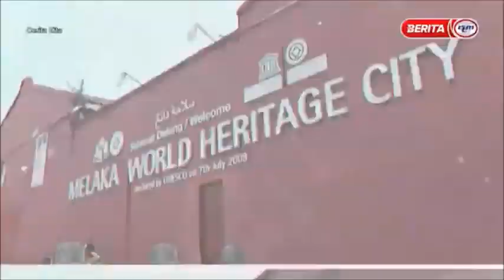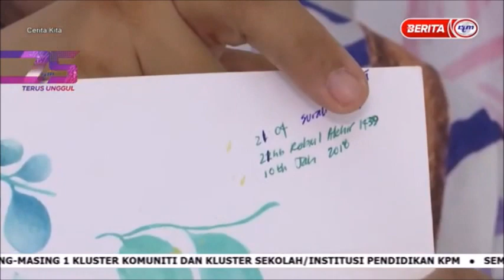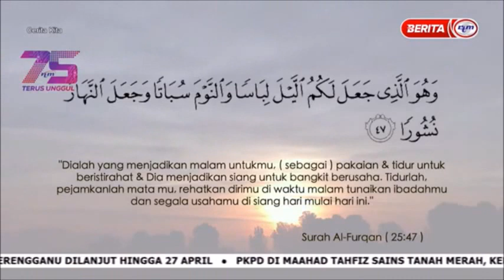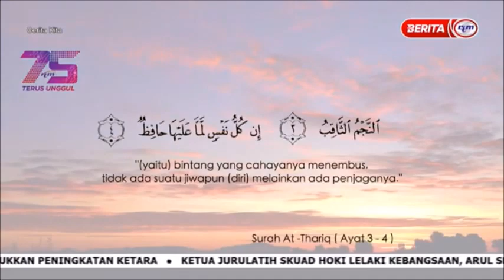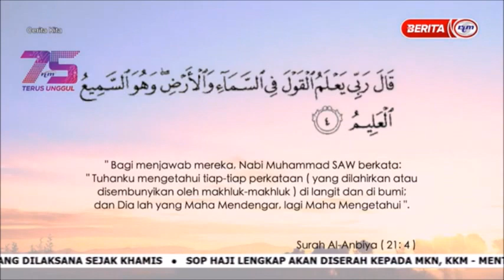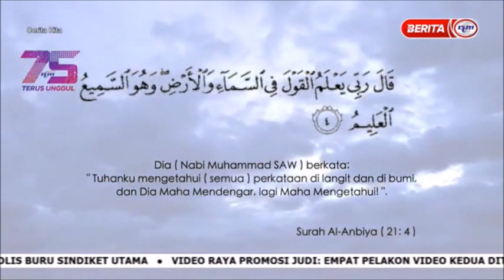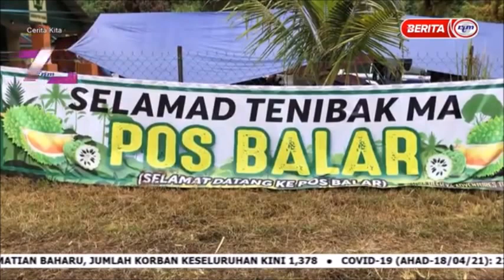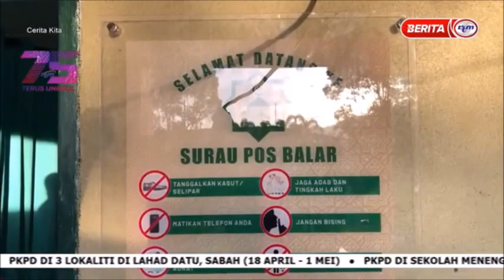18 APR 2021 – CERITA KITA